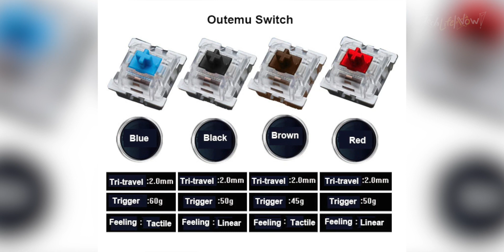รีวิวคียบอร์ด Tsunami Outemu MK-61 ตัวคุ้มงบ 500 บาท | TechLifeNow!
ถ้าชอบอย่าลืม! กดLike กดShare กดติดตามเพื่อดูลิปใหม่ๆจากรายการกันได้เลยนะครับ ที่สำคัญอย่าลืมกดกระดิ่งแจ้งเตือนข้างปุ่มติดตามกันด้วยนะค­รับบบบ ^-^